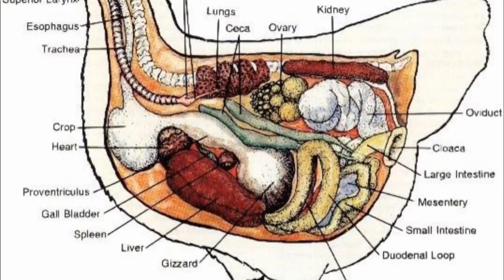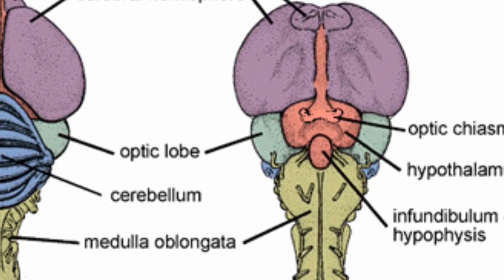හිස නැතුව මාස 18ක් ජීවත් වූ මයික් | Mick Headless Chicken - Sinhala | Aruna Namal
The Chicken that Lives 18 Months Without Head.